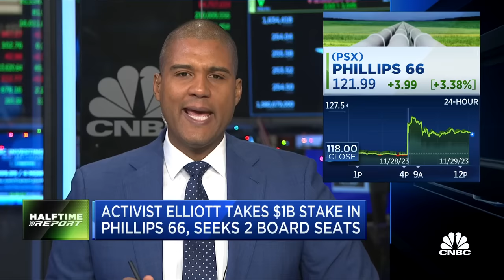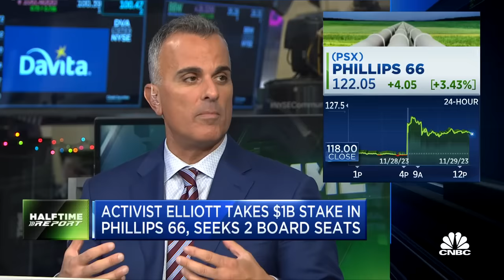The economy is deteriorating, says Short Hills Capital’s Steve Weiss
Joe Terranova, Kari Firestone, Sarat Sethi, and Steve Weiss join 'Halftime Report' to discuss the November rally, the Fed's inflation outlook, and more.